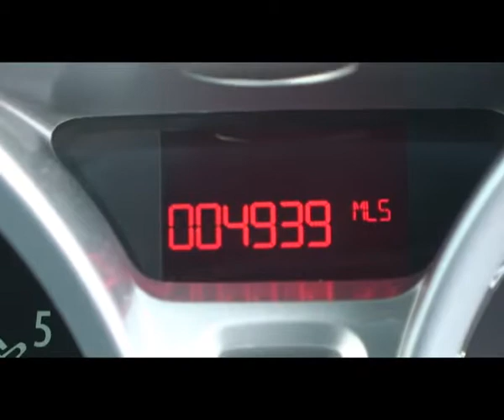EY10 JCJ Ford Fiesta